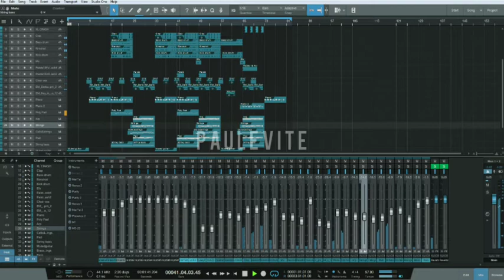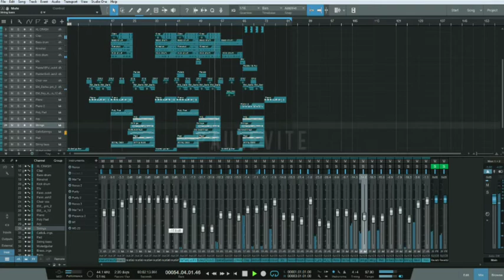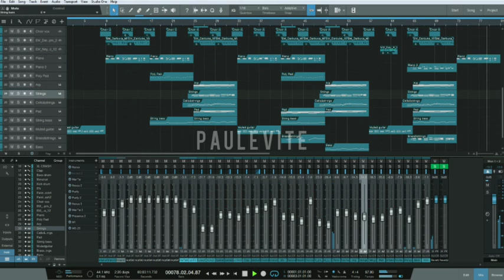Paulevite On This One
One of my favorite projects 😍
Can't wait for it to drop, but y'all can enjoy the instrumental for now.
This Instrumental is Not FOR Commercial Use or Personal use!

(Connect with Paulevite on Social Media)